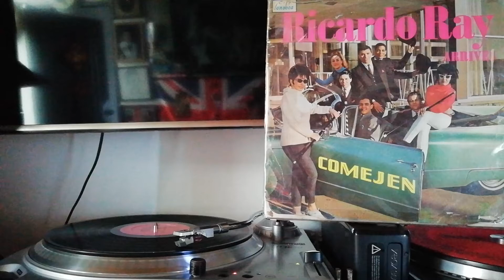El mulato - RICHIE REY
ALBUM : LLEGO RICARDO REY
CANTA : BOBBY CRUZ
SELLO : FONSECA
AÑO : 1965
HAY LES DEJO Y AAANDAAAA !!!